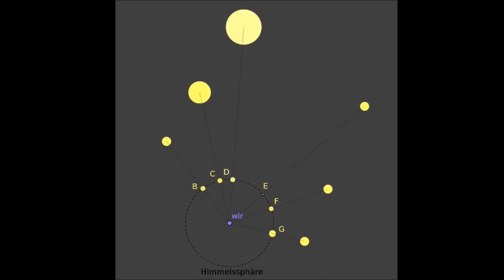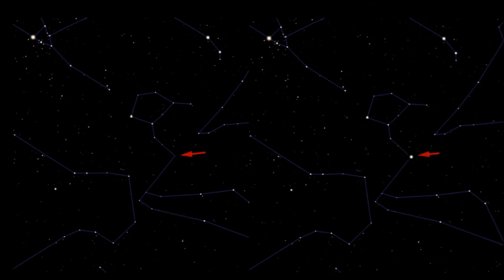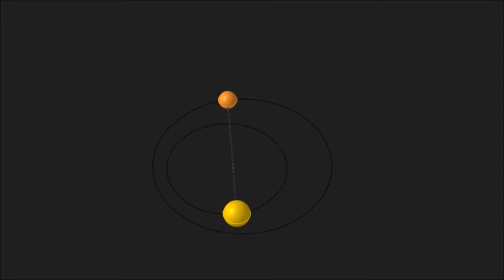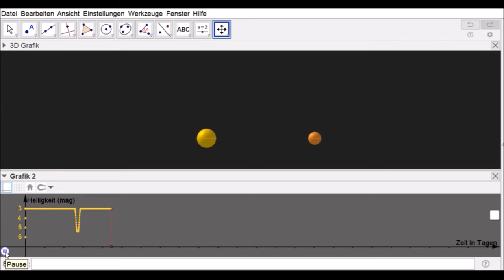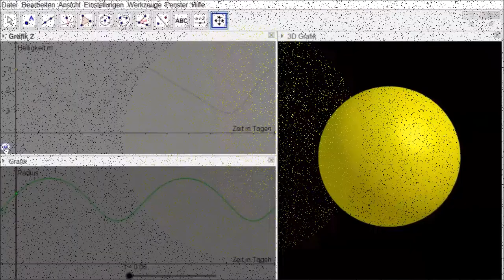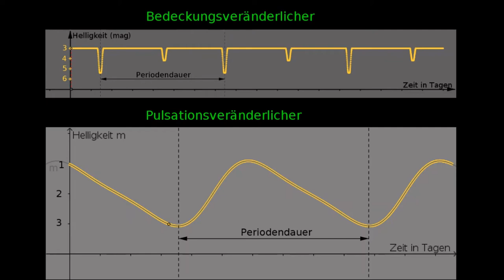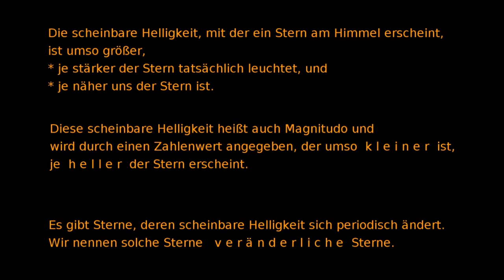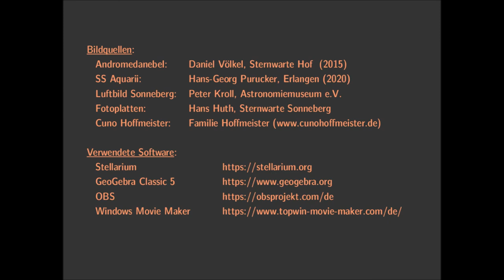Veränderliche Sterne erklärt für Kinder und Eltern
Die vielen Sterne, die wir am Nachthimmel sehen können, sind unterschiedlich hell. Das liegt daran, dass diese Sterne unterschiedlich stark leuchten und unterschiedliche Entfernungen zu uns haben.
Es gibt aber auch einzelne Sterne, deren Helligkeit sich regelmäßig ändert.
In diesem Video wird elementar und anschaulich erklärt, wie es zu solchen merkwürdigen Helligkeitsänderungen kommen kann.

Wer sich eingehender mit der Beobachtung veränderlicher Sterne befassen möchte, sei auf das „Handbuch zur Beobachtung von veränderlichen Sternen“ der American Association of Variable Star Observers verwiesen:

Astronomiemuseum der Sternwarte Sonneberg